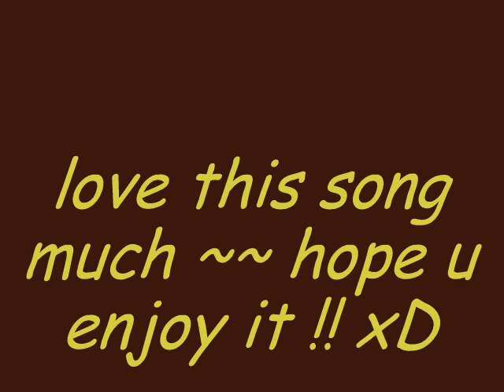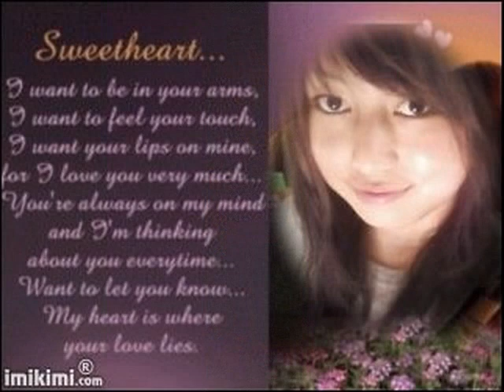Angle's Wings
I dream, I have angels wings, and I fly all over town in the sky
this world, used to bring me down until now
I fly
I dream I sleep upon the clouds, so warm as I wrap the cotton blanket around
this world,, couldnt realy bring me down now
Cuz I fly
And you help me, my life
yes you and I will never die
I dream Jesus takes me to the father
and I kneel before him with humble heart
this world doesnt bring me down anymore
Cuz I Fly
And he has me, my life
Yes he gave you and I
is there more I could ask, is there something Im missing, why doesnt everyone feel the same as me
is there something I could ask for, what am I missing
Cuz I dream, I have angels wings and I fly all over town in the sky
and this world used to bring me down until now
I fly, fly, fly, fly, fly
I fly, fly, fly, fly, fly, fly, fly, fly